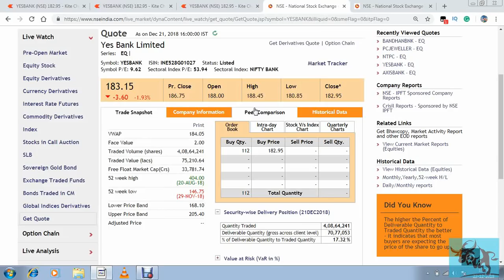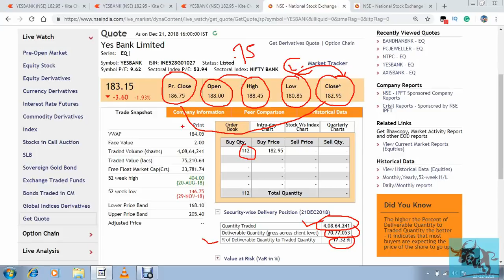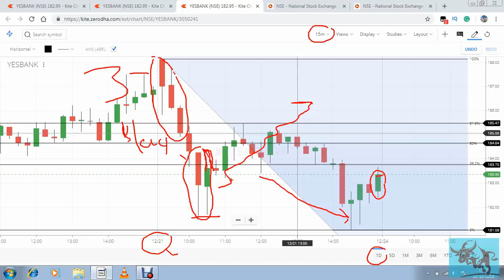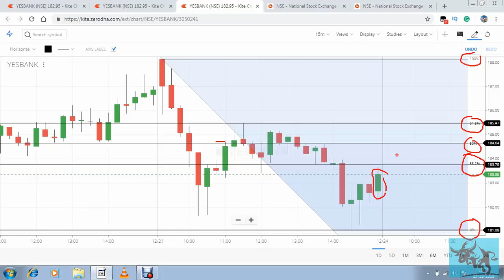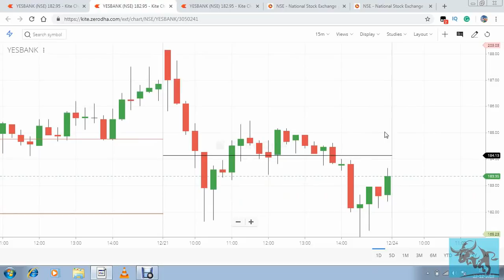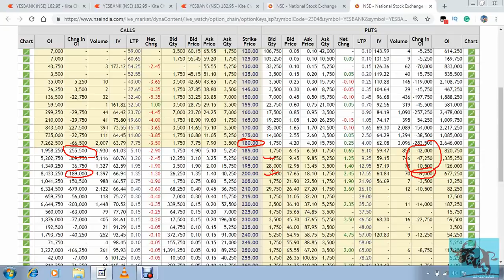Yes Bank में कल तेज़ी या गिरावट किस की है संभावना जाने 10 मिनट में!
In this video, I analyzed the Yes bank on the bases of the option chain and its technical chart.